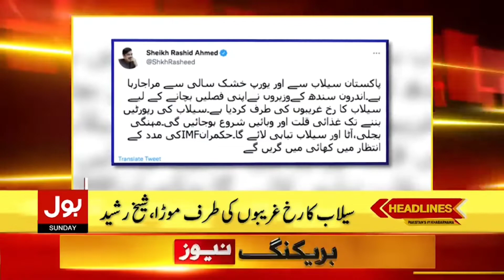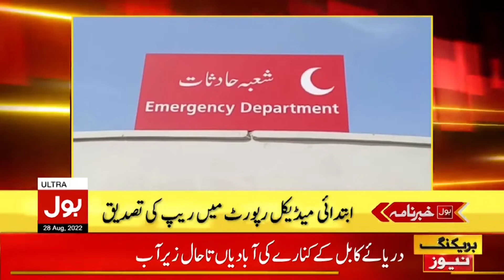پاکستان میں سیلاب کی تازہ صورتحال| عمران خان ٹیلی تھینک فنڈ ریزنگ